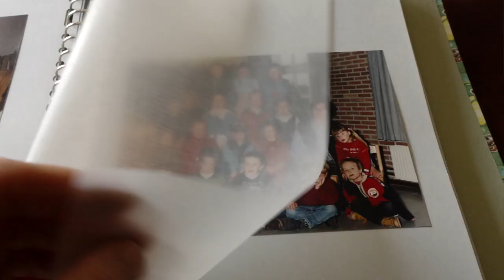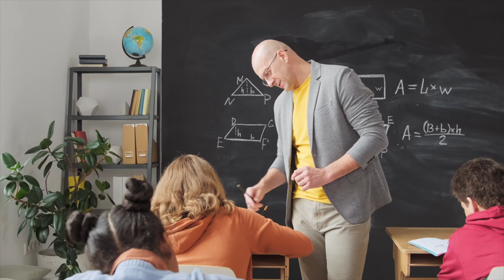My Dyslexia Story: From Illiterate to University Lecturer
This is my personal experience with dyslexia. It should give you an idea of what it is like to be dyslexic. In my case, it involved moving countries, battling teachers' bad perceptions of me and my abilities, and not being accommodated while being a known dyslexic. Ultimately, I consider myself a success story even though the effects of failing over and over again are still with me. As a dyslexic, one of the fundamental skills (phonemic awareness) to become a skilled reader is missing. Without developing this skill, learning to read is like building a house with an impaired foundation. In that sense, I was set up to fail, but at the same time, I also knew that teachers just didn't have all the information to help me.
This is the most personal video I have ever made, and even though it feels a little vulnerable to post it, I believe some of you might need to hear it. It may give you hope in difficult times. And I think we all benefit from a reminder that we are not alone in this.

🙋🏼‍♂️ My name is Arije, and I am a dyslexic with an MA in Education Studies. I aim to share all my tips for learning, coping, teaching, and more on my channel. For dyslexics, educators, and parents alike, I want to make videos that inform and inspire you to reframe dyslexia.

☕️ If you'd like to support me, feel free to do so one coffee at a time!